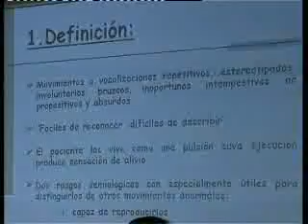Síndrome Tourette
Tres profesionales de la medicina impartieron una charla en el Hospital Virgen de Altagracia de Manzanares sobre el Síndrome de Gilles de la Tourette y sus trastornos asociados, una enfermedad consistente en la repetición de tics y la emisión de sonidos involuntarios. A ella asistieron, entre otros, representantes de los centros docentes y de la asociación de enfermos de Tourette de Madrid.